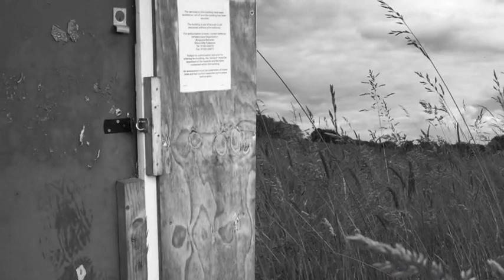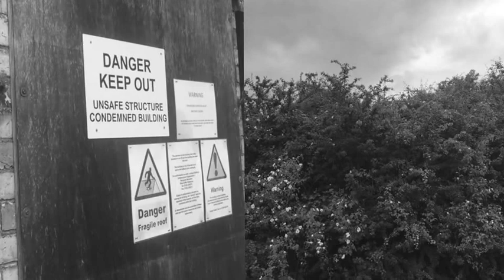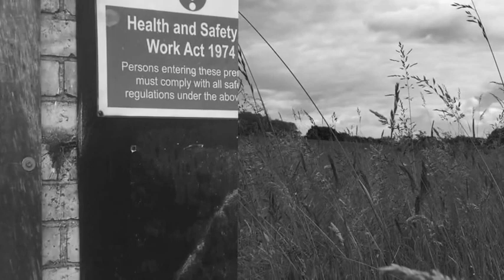Reimagining Lodge Hill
Filmed by Matthew Shaw on location at Lodge Hill, Kent.
Featuring the voices of Miles King (People Need Nature), Gill Moore (Friends of the North Kent Marshes) and writer Jullian Hoffman.
More deatils about the film and the field trip that led to it's creation
The full soundtrack can be listened too in it's entirety